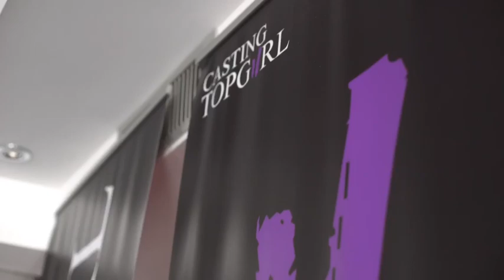Concours mannequin sans aucun critère de taille